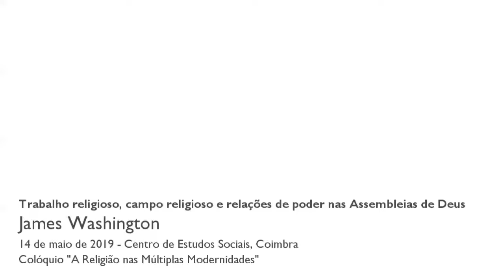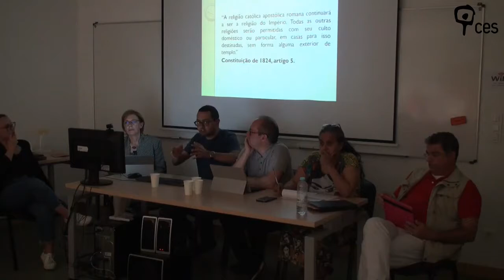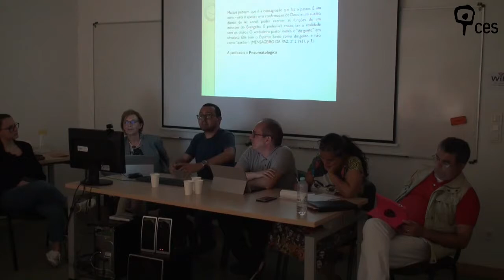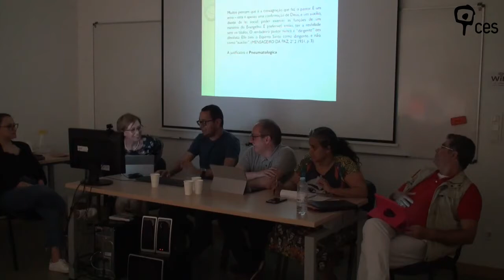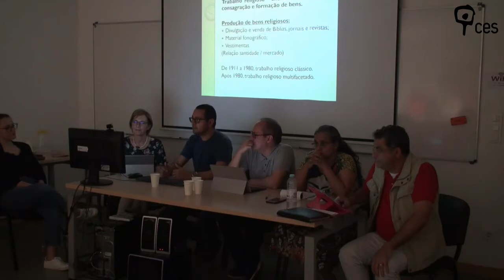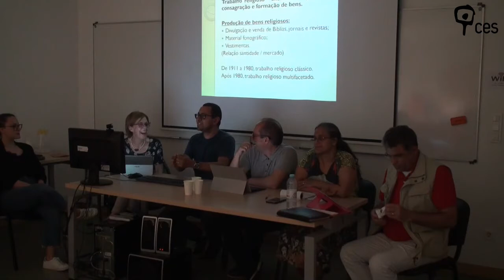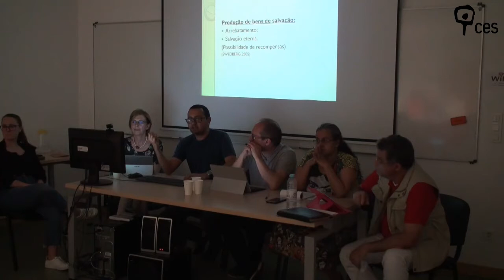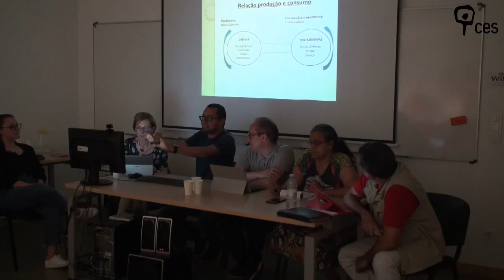Trabalho religioso, campo religioso e relações de poder nas Assembleias de Deus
Este trabalho de pesquisa propõe o estudo dos conceitos de trabalho e campo religiosos nas Assembleias de Deus brasileiras. Neste sentido, será feita uma articulação que envolve produção simbólica, desigualdade social e relações sociais, no intuito de fundamentar esta forma de trabalho enquanto poder de consagração dado aos agentes religiosos, possibilitando-lhes o monopólio do serviço que prestam.